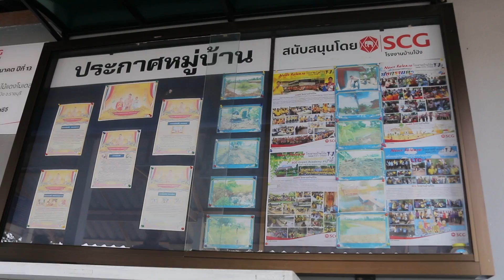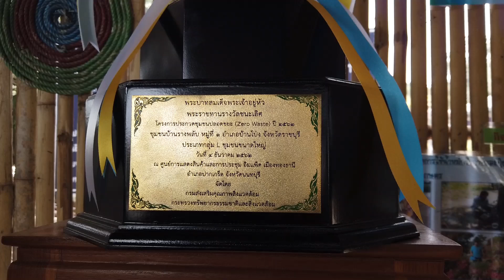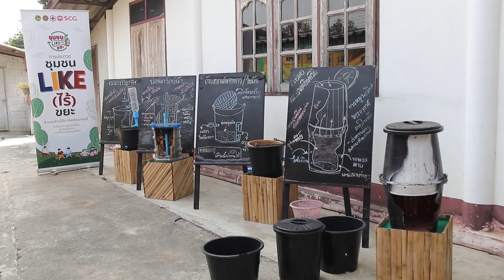ตอนที่ 1 : กว่าจะเป็นชุมชน Like (ไร้) ขยะอำเภอบ้านโป่ง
จากความร่วมมือของ อำเภอบ้านโป่ง จังหวัดราชบุรี และเอสซีจี ในการดำเนินโครงการขับเคลื่อนชุมชนต้นแบบการจัดการขยะอย่างยั่งยืน เพื่อส่งเสริมแนวคิดเศรษฐกิจหมุนเวียน (Circular Economy) ขับเคลื่อนขยายผลชุมชนให้มีการจัดการขยะมูลฝอย และสร้างอำเภอบ้านโป่งให้เป็นอำเภอต้นแบบระดับประเทศที่มีการจัดการขยะอย่างมีประสิทธิผล วันนี้โครงการประสบความสำเร็จไปได้ด้วยดี บ้านโป่งมีชุมชนต้นแบบการจัดการขยะเกิดขึ้น 17 แห่ง ที่มีกิจกรรมลดขยะและอนุรักษ์สิ่งแวดล้อมที่น่าสนใจและเป็นแหล่งเรียนรู้ที่ดี สามารถขยายผลไปยังชุมชนอื่น ๆ ในอำเภอบ้านโป่งได้